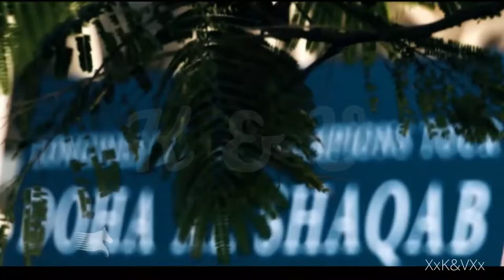Bullet Train Horse music video ( Western and English)